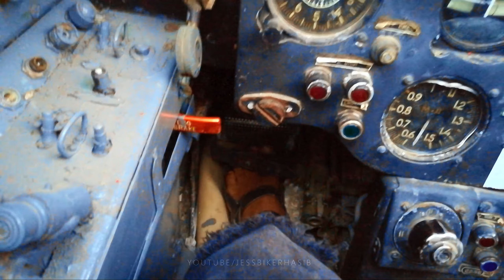আজ গরিব বলে বিমান চালাতে হয় 🤣 - Jet Plane Flying 😂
👉আজ গরিব বলে বিমান চালাতে হয় 🤣 - Jet Biman Flying 😂

What's Up! Welcome To Jess Biker Hasib's YouTube channel. It's Me Hasib And I Am Bangladeshi Bike Rider + Traveler. I Am A Bangladeshi Small Vloger. I Make Bike Riding and Traveling Videos, Tours, And Vlogs.

I Making Videos In My Home Just All Of Your Entertainment.